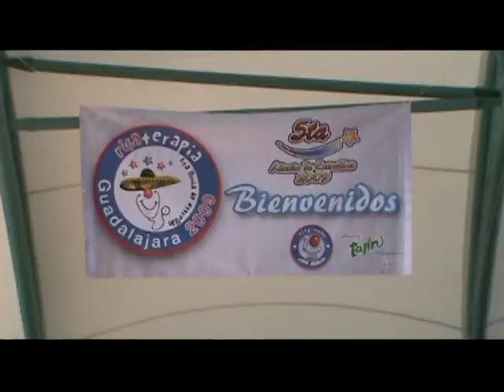Risaterapia GDL 19 Taller globos I... 5ta. Lluvia de Estrellas 14 y 15 noviembre 2009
Risaterapia GDL 19 Taller globos I disfraz de niña 5ta. Lluvia de Estrellas 14 y 15 noviembre 2009.